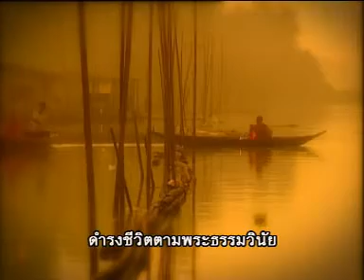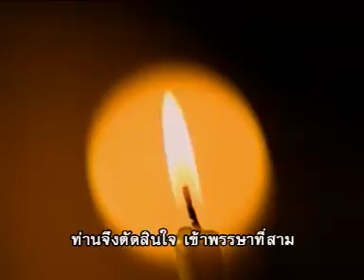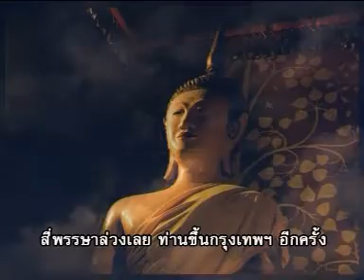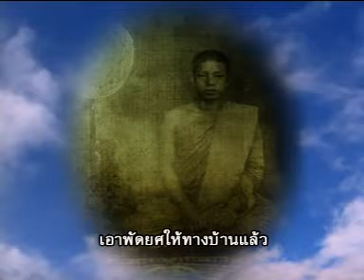3คนหนุ่มสาว_เข้ากรุงเทพ